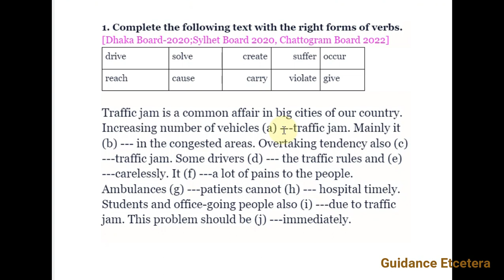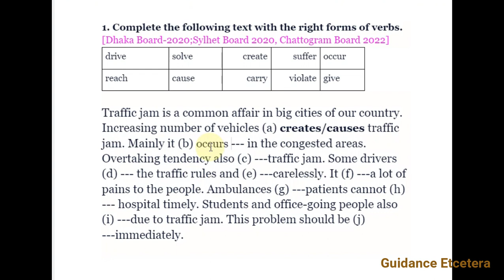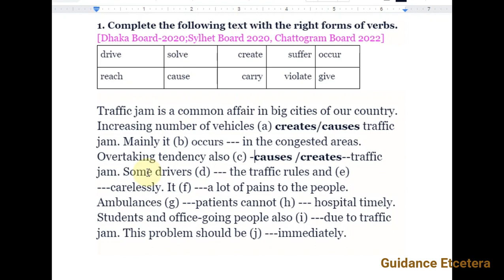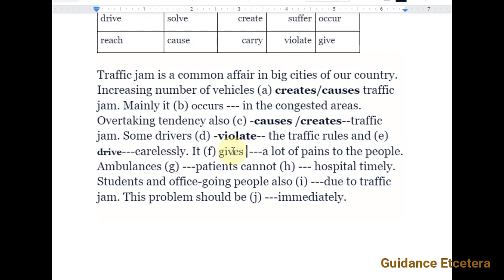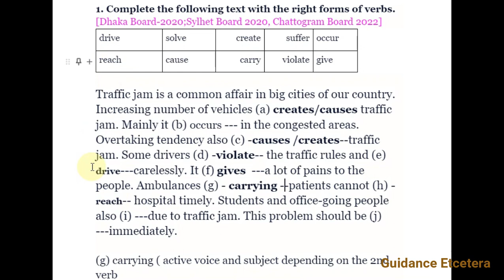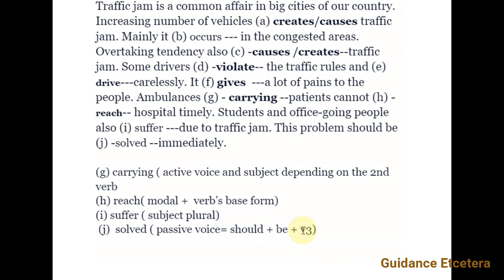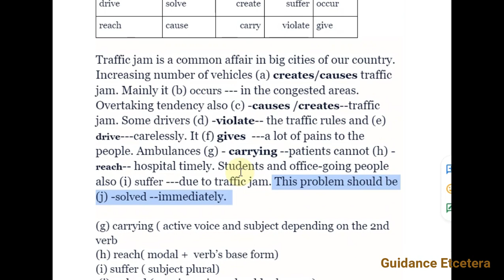Right form Of Verbs । Chattogram Board 2022। SSC Board Question 2022।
Right Form Of Verb SSC Board Question 2022।  Chattogram Board 2022 I Dhaka Board-2020। Sylhet Board 2020। SSC English 2nd Paper Grammar | Guidance Etcetera

1. Complete the following text with the right forms of verbs. [Dhaka Board-2020;Sylhet Board 2020, Chattogram Board

Traffic jam is a common affair in big cities of our country. Increasing number of vehicles (a). traffic jam. Mainly it (b). in the congested areas. Some drivers (d). the traffic rules and (e). carelessly. It (f). a lot of pains to the people. Ambulances (g). patients cannot (h). hospital timely. Students and office-going people also (i). due to traffic jam. This problem should be (j). immediately

Answer: (a) create/cause (3rd person singular number)

(b) occurs (it- 3rd person singular number)

(d) violate (drive-plural subject)

(e) drive

 (f) gives

(g) carrying ( active voice and subject depending on the 2nd verb)

(h) reach( modal +  verb’s base form)

 (i) suffer ( subject plural)

 (j)  solved ( passive voice= should + be + v3)